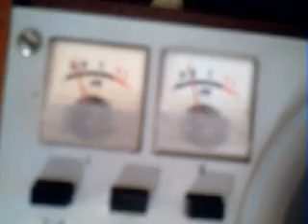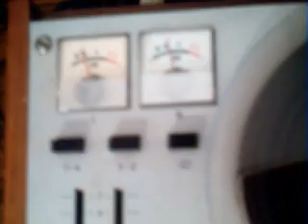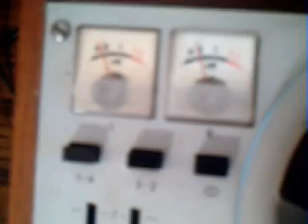Tesla B100 Stereo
Hier eine Vorführung meiner Tesla B100 Stereo